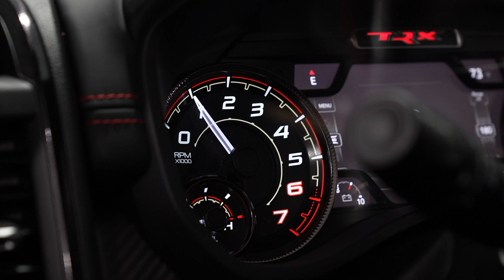2022 Ram 1500 TRX Walk-around. Available at Burnyzz!